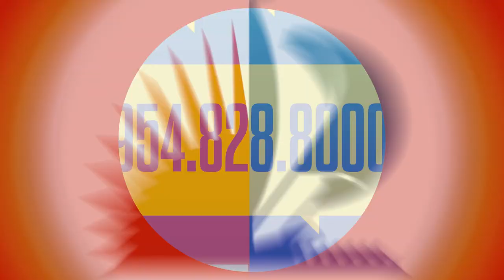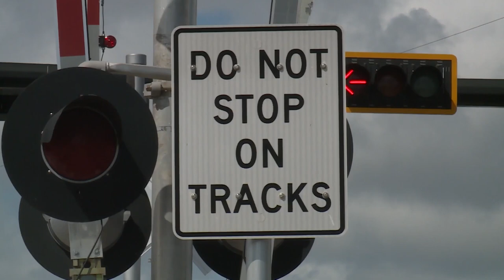Minute with the Mayor- 7/28/2023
Minute with the Mayor⏱️ covers the latest in FortLauderdale FAST! This week's episode
🏛️ Hurricane Preparedness Tips
🏛️ Don’t Risk It! Rail Safety Campaign
🏛️ Mayor Throws Marlins First Pitch
🏛️ Inter Miami CF & Messi Updates